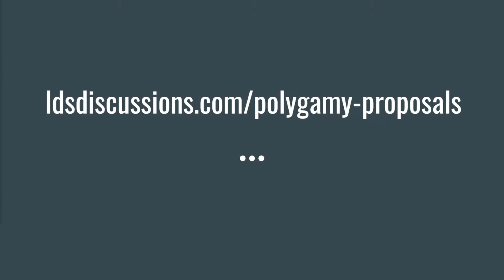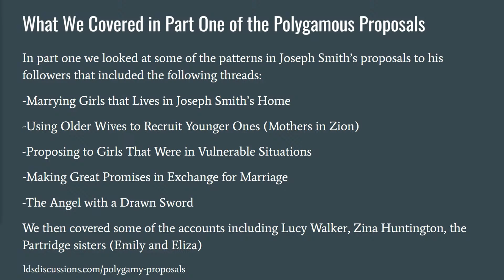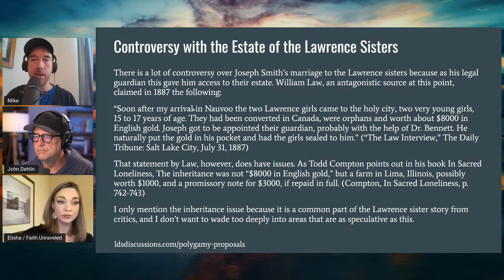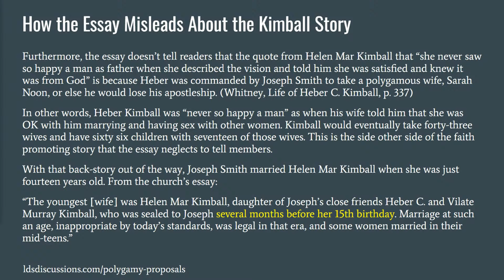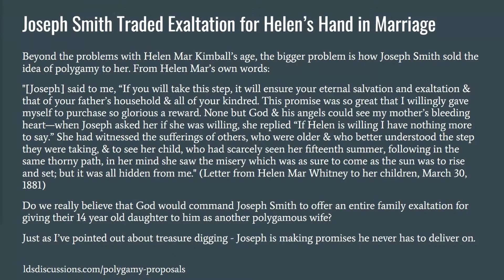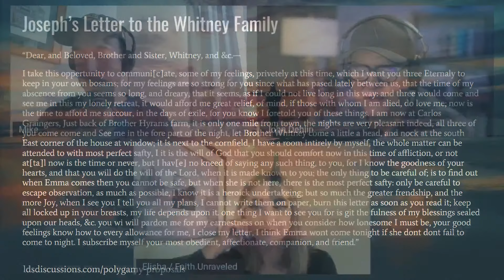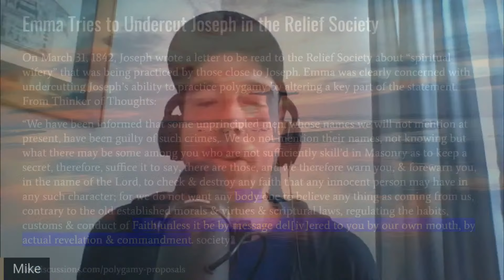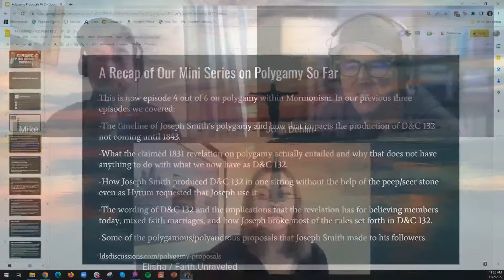Joseph Smith's Plural Marriage Proposals Pt. 2 | Ep. 1682 | LDS Discussions Ep. 27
Join Mike (LDS Discussions), Elisha, and John for Part 2 as they look at the techniques of influence that Joseph Smith used to propose to his plural wives.

Chapters:

00:00:00 Introduction
00:03:10 A recap of our mini series on polygamy so far
00:05:30 Elisha reflects on D&C 132
00:13:45 What we covered in part  1 of the polygamous proposals series
00:19:50 Maria and Sarah Lawrence
00:25:10 Controversy with the estate of the Lawrence sisters
00:37:45 Helen Mar Kimball
00:48:15 How the essay misleads about the Kimball story
00:53:00 Several months before her fifteen birthday
00:57:00 Did Joseph Smith have sex with Helen Mar Kimball?
01:05:50 Joseph Smith traded exaltation for Helen’s hand in marriage
01:09:30 How Helen lost her eternal companion to Joseph
01:15:44 Sarah Ann Whitney
01:18:00 The secrecy even within the family of Sarah Ann Whitney
01:19:00 Joseph’s letter to the Whitney family
01:28:20 Joseph creates another sham marriage with an eternal bargain
01:33:50 A quick recap of the deception of the Sarah Ann Whitney marriage
01:35:50 Emma tries to undercut Joseph in the Relief Society
01:39:59 Relief Society statement dyeing polygamy - October 1, 1842
01:45:00 Joseph Smith possibly physically abusing Emma - William Clayton
01:46:10 Joseph Smith and the idea of “Grooming” his followers
01:48:40 Recapping the tactics that might fall under grooming
01:51:20 Conclusion